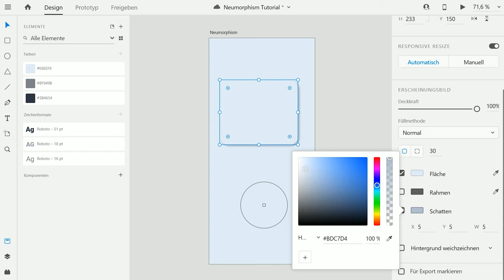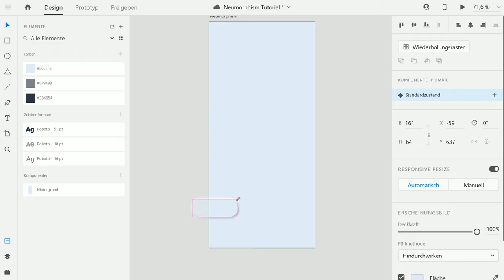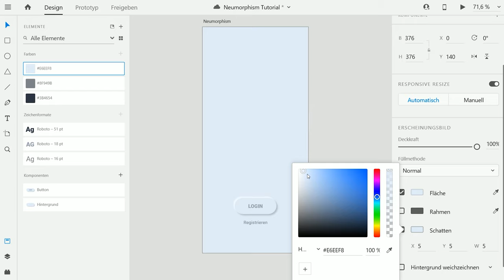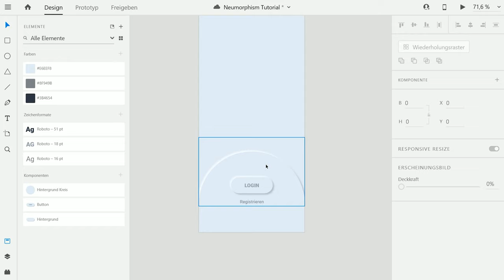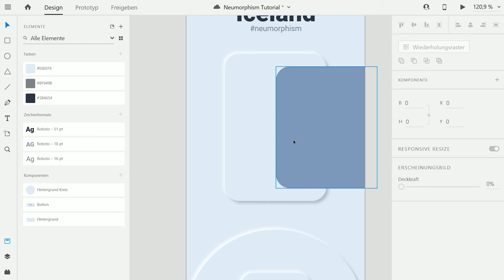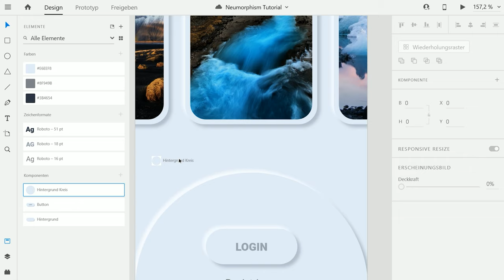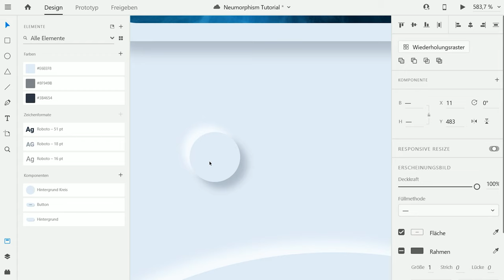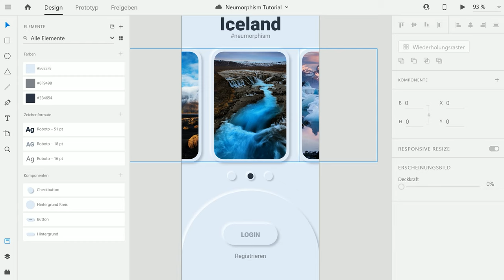🙌🏻 Neumorphism ? Wie macht man das mit Adobe XD? lohnt sich der Trend?👍 [TUTORIAL]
Links aus dem Video:
► Live Demo: